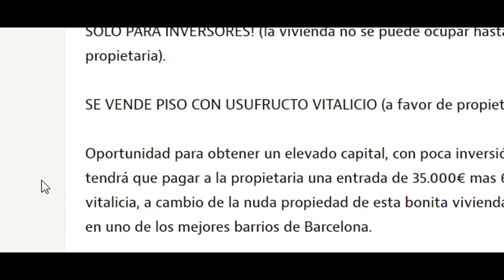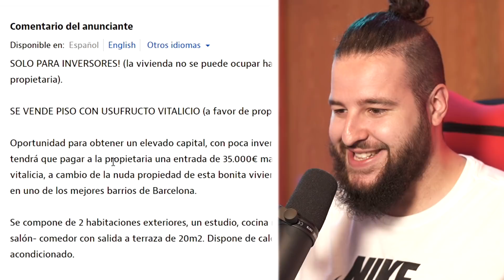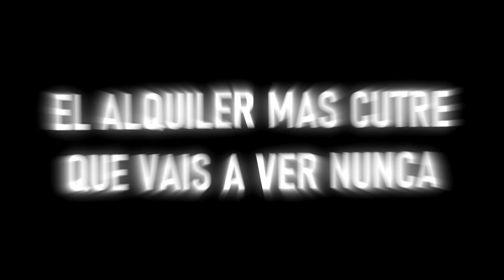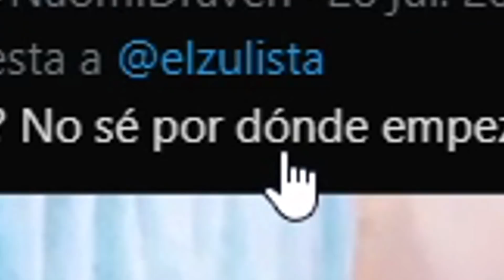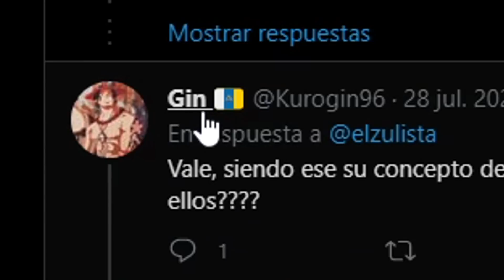Los Peores Anuncios De Pisos Del Mundo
Antes de alquiler nada revisa bien todos los detallitos, yo te enseño como :)